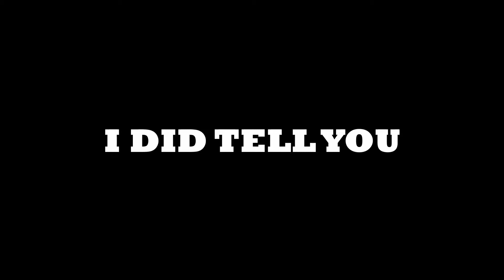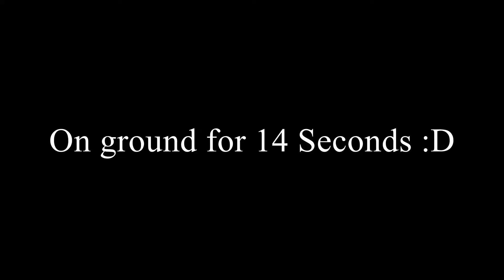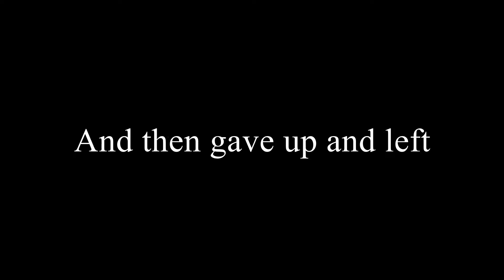I WAITED SO LONG!! | Try Not To Cringe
Intro music all owned by Flux Pavilion:

I Got Something - Flux Pavilion

Outro music all owned by Andrew Applepie:

Almost Like This - Andrew Applepie